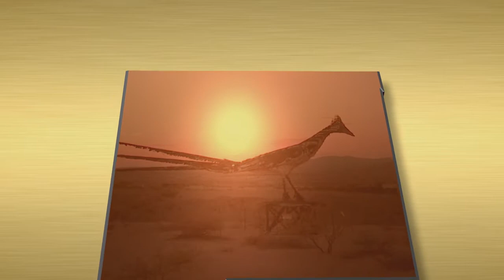Your Legislators 2019 Episode 6 featuring New Mexico District 36 State Representative Nathan Small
Joining us from Santa Fe to talk about the legislative session is District 36 Democratic State Representative Nathan Small.